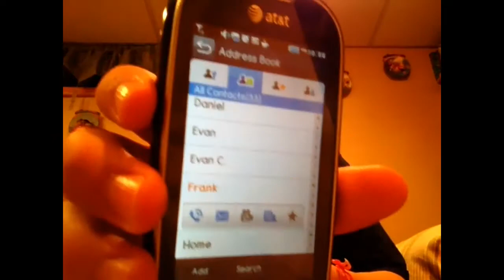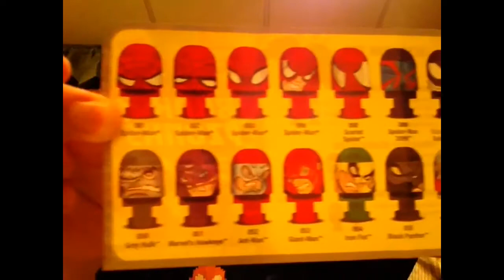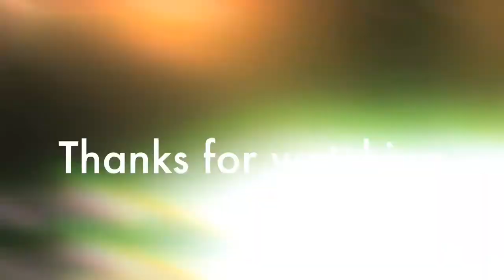Blind Saturday! (#5)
Follow @InfinteEarths!!!

Go try to win, and have some blind bag fun over at BLINDBAGDAILY!!